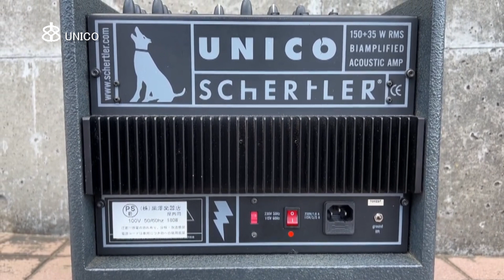SChERtLER UNICO S/N 104257【商品紹介】アコースティックアンプ《売却済》schertler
SChERtLER UNICO S/N 104257【商品紹介】アコースティックアンプ

スイス製アコースティックアンプ SChERtLER UNICO 中古商品が入荷致しました。
マイクチャンネル・アコースティックチャンネル を備え、それぞれをミックスしサウンドメイクが可能です。
※委託商品

サウンドチェック 1:34